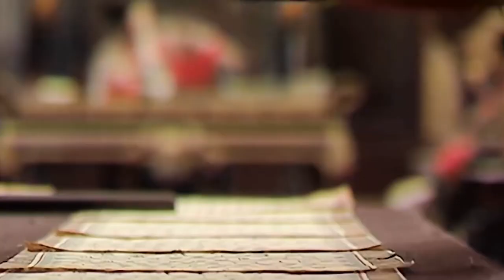大明王朝12：试探严世蕃，嘉靖皇帝只用了一招，就让他原形毕露